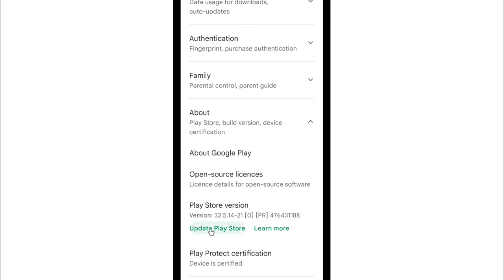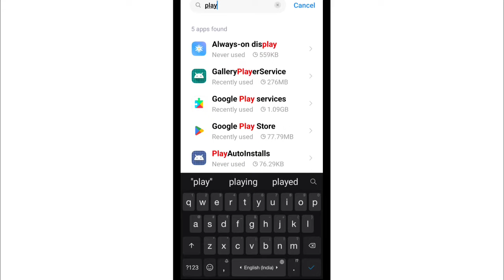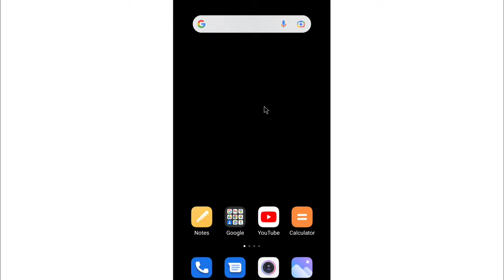Play Store Bar Bar Band Ho Raha Hai | Google Play Store Closes Automatically Problem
1) play store bar bar band ho raha hai
2) play store apne aap band ho jata hai
3) google play store closing automatically
4) play store closes automatically
5) play store auto close problem
6) play store apne aap band kyon ho jata hai
7) play store bar bar band kyu ho raha hai